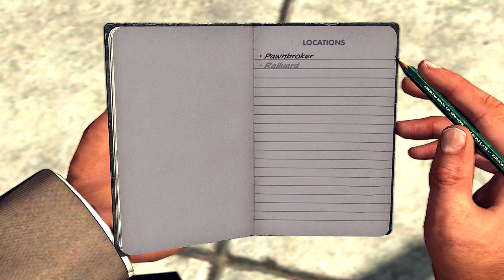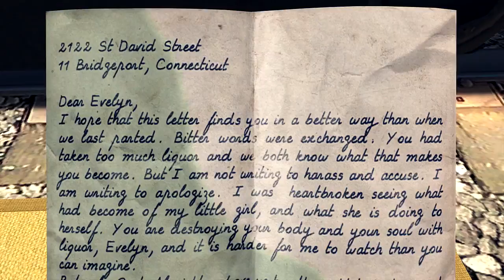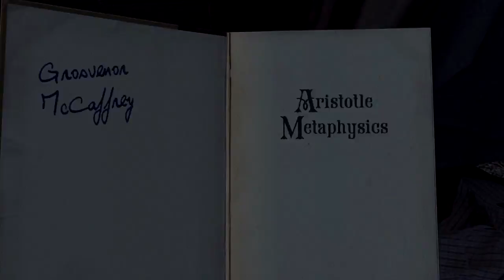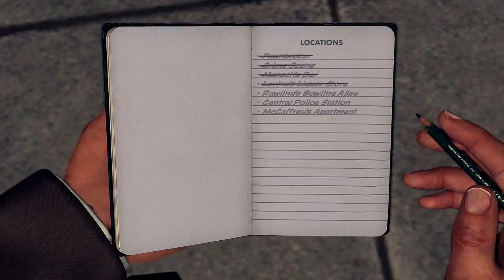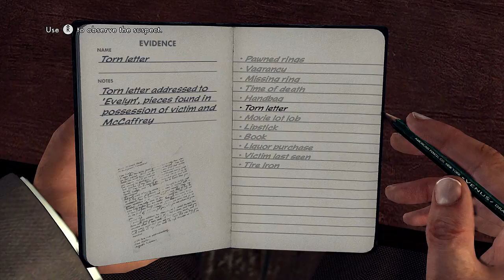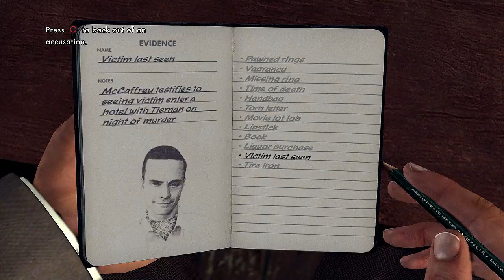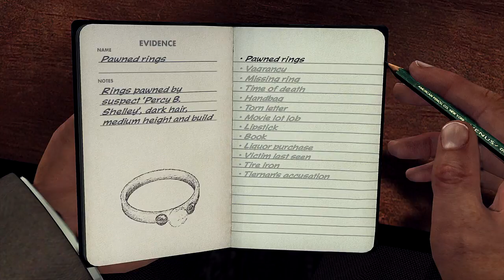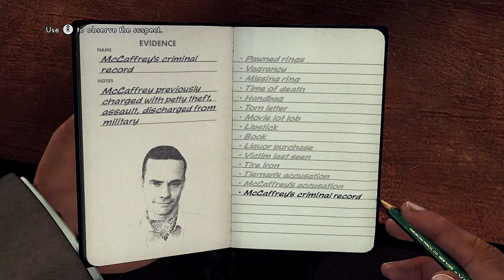L.A. Noire (PS4 Pro) - Part 12 - The Studio Secretary Murder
L.A. Noire continues as we start our 5th Homicide case. Another woman has been found with the same injuries as the others, And as usual, we have a good list of suspects to choose from.

L.A. Noire is notable for using Depth Analysis's newly developed technology MotionScan, whereby the actors portraying the game's characters were recorded by 32 surrounding cameras to capture facial expressions from every angle. The technology is central to the game's interrogation mechanic, as players must use the suspects' reactions to questioning to judge whether or not they are lying. L.A. Noire was the first video game to be shown at the Tribeca Film Festival. Upon release, the game received wide acclaim for its advances in storytelling and facial animation technology. As of February 2012, both PC and console versions had shipped nearly five million copies combined.